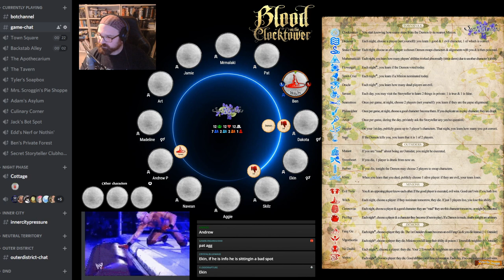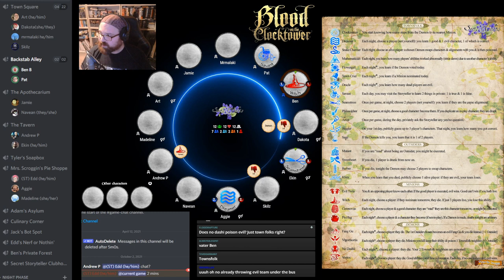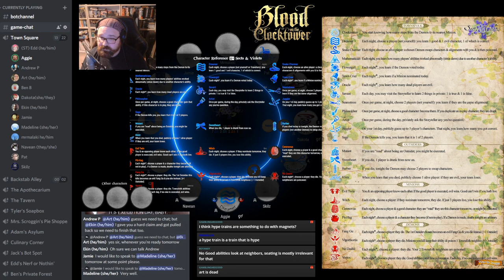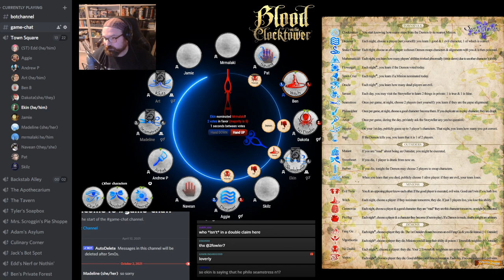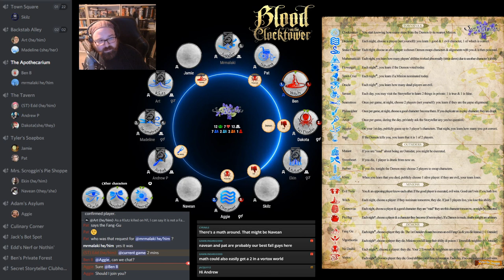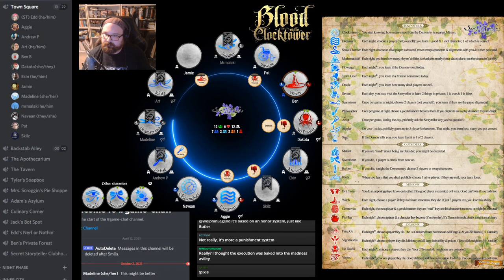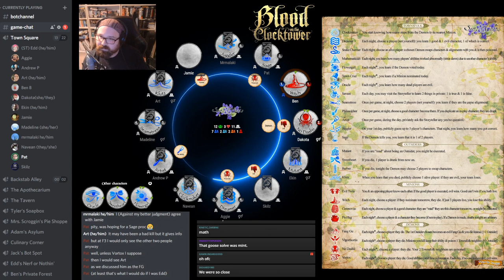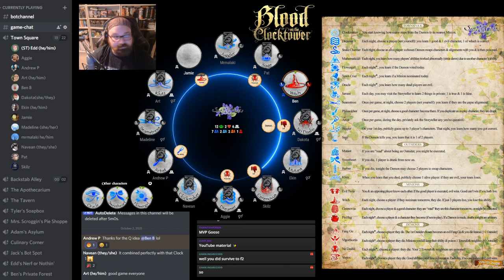Player Perspective - "I'm 99.9% Certain This is a Vortox Game"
Storyteller for this game: Edd Gabriel (UK-based awesome person).